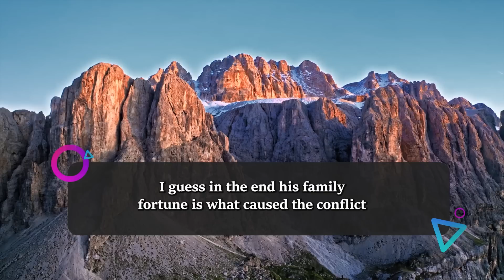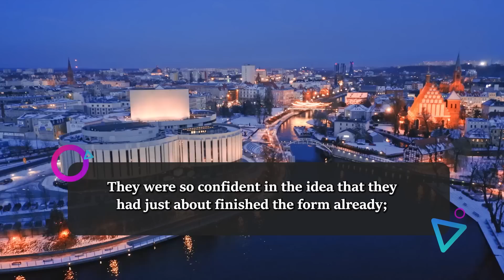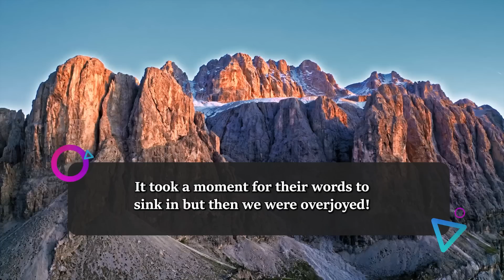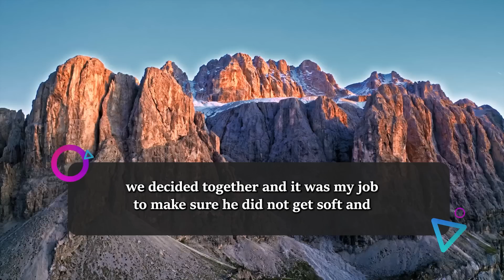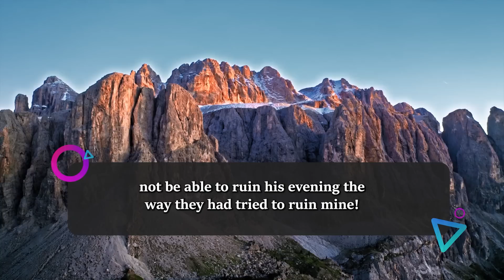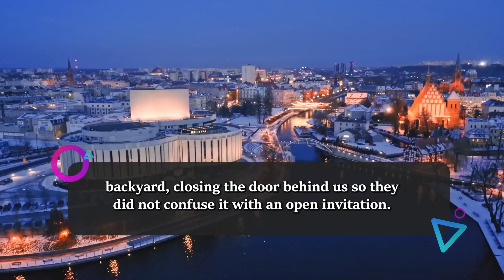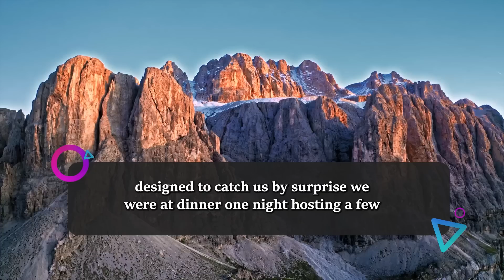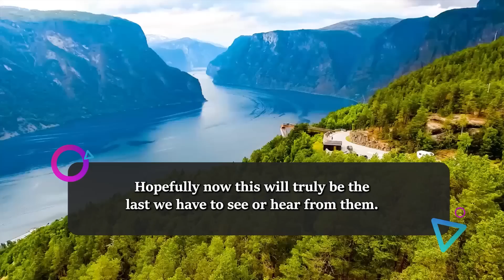My Fiancee Demanded I Sign Prenup Until He Meets My Wealthy Family & Now Begging Me Not To Sign It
Summary :-
OP had been dating her fiancé for three years, and her in-laws didn't seem to like her from the beginning. As a result, OP's in-laws wanted the Prenup shortly before the wedding. They believe OP is a gold-digger who is marrying their son for financial gain. OP's fiancé also puts pressure on her to sign the Prenup. She accepts, but first, she takes her fiancé to visit her parents, and when they arrive at her house, he is taken aback by how wealthy she is. (OP is an independent lady who has accomplished a lot on her own, thus she keeps the mystery of her parents' money hidden because she does not want to accept favors). After witnessing OP's and her parents' prosperity, her fiancé drops the idea of signing the Prenup. (OP’s parents export medical equipment which is a very expensive and high-margin business).
OP gleefully signs the Prenup (even after he begs her not to) and tells her fiancé how his parents have manipulated him and insist he not invite them to her wedding. So the wedding day arrives, and OP and her parents make a reservation at a destination luxury hotel/flight and 1 week paid vacation for everyone. Fiancé's parents were envious after seeing their wedding images on social media. So they called her to apologize, but she didn't answer. Once OP and her husband returned from their honeymoon. Her in-laws arrived at her parent’s house, stunned to see how wealthy OP was, and begged her to forgive them. Nevertheless, OP's husband (their son) labels them as manipulating and orders them to leave and never return. They were escorted out by security, and OP and her husband cut all relations with them.